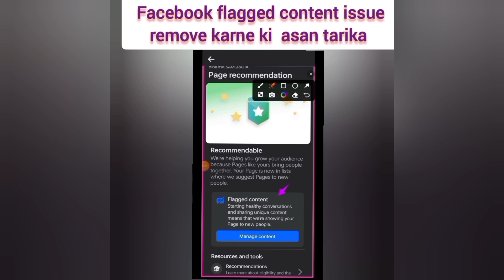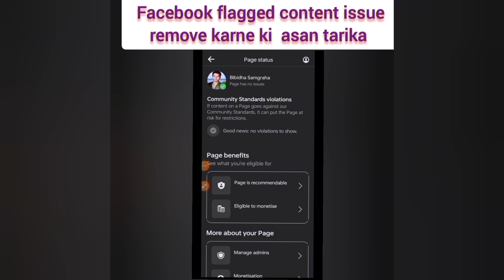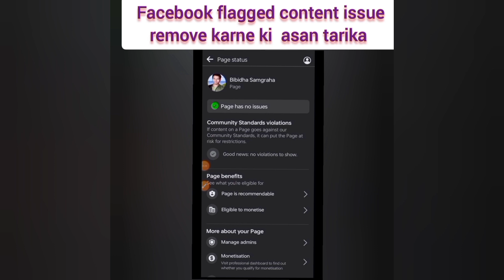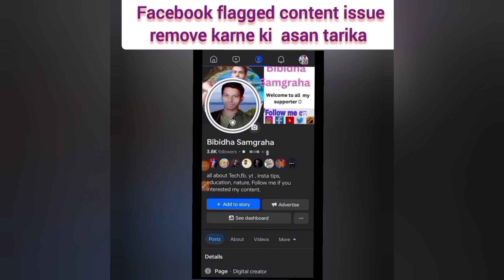Facebook flagged content issue remove karne ka asan tarika. in Hindi / urdu .